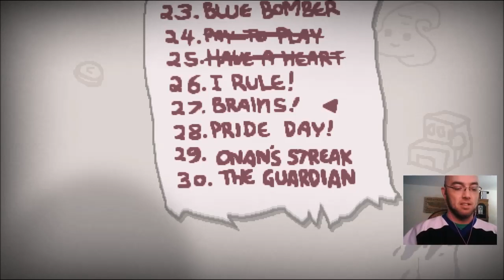Isaac's Log #162 - Moar brains (Blue Baby challenge)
Isaac's Log #162 I'm really good at sabotaging myself.